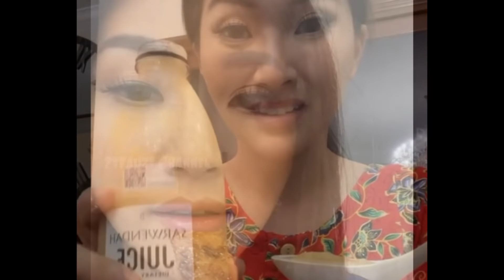Sweetnya SiBontot Nia Yg Lagi Manja Sama Kakaknya Onyo Minta Maaf Buat Nia Marah